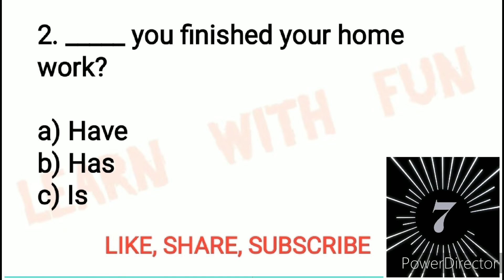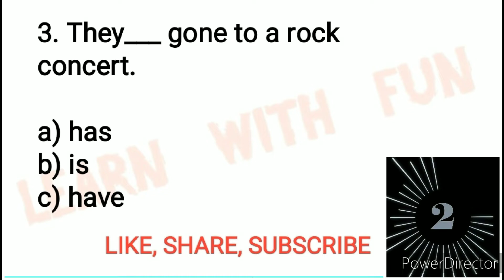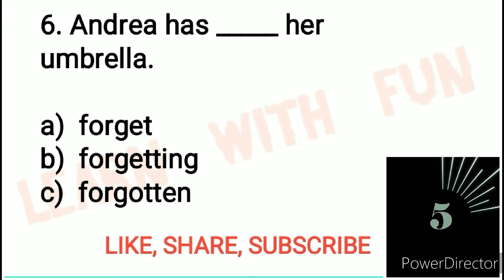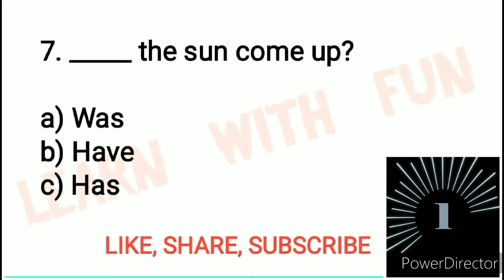🔴PRESENT PERFECT TENSE Practice questions/Correct form of verb/Grammar Quiz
Learning english
Learning Grammar
Grammar practice
Grammar Quiz
Example of Present perfect tense

Grammar quizzes are great tools for helping you figure out what you or your students know and don't know. Once you have that information, you can focus your Grammar quizzes are great tools for helping you figure out what you or your students know and don't know. Once you have that information, you can focus your studies or instruction on the concepts that are most needed. You'll find links to six grammar quizzes below.studies or instruction on the concepts that are most needed. You'll find links to six grammar quizzes below.

Can you answer all??

For grammar practice questions and quizes.